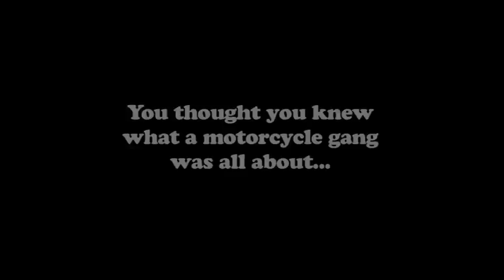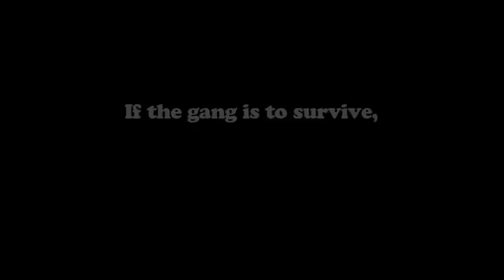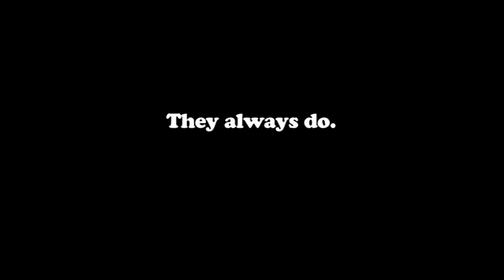douches wild:dlmc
sizzzle reel of douche larouche tv show.meet the dlmc,love em or hate em.watch the bike club grow.larouche is a chopper club who dosnt take the scene too serious